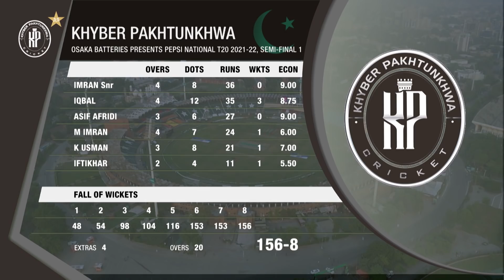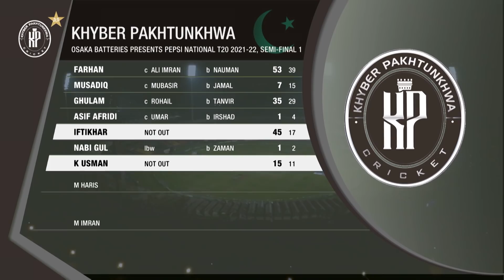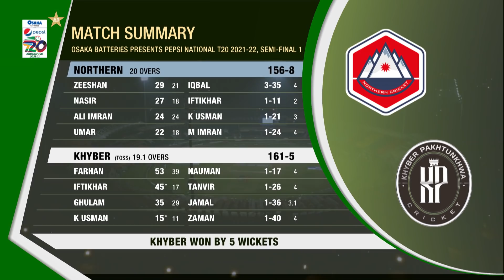Full Highlights | Northern vs Khyber Pakhtunkhwa | Match 31 | National T20 2021 | PCB | MH1T